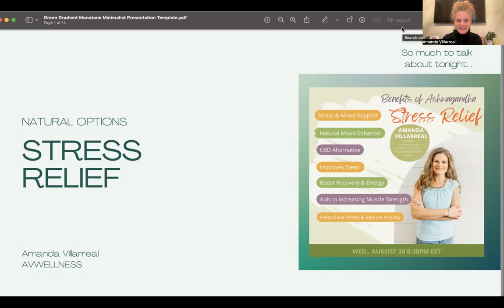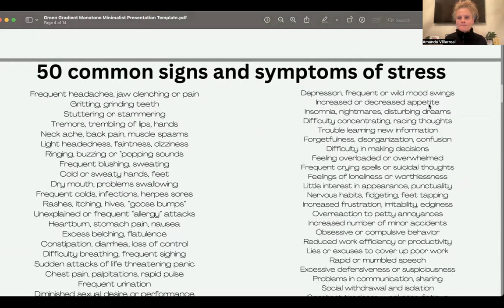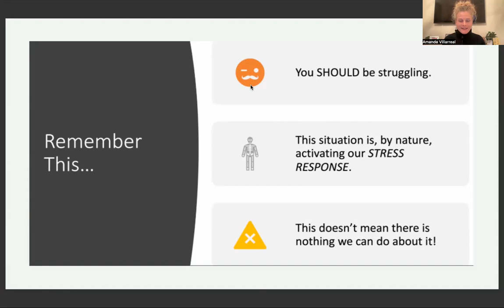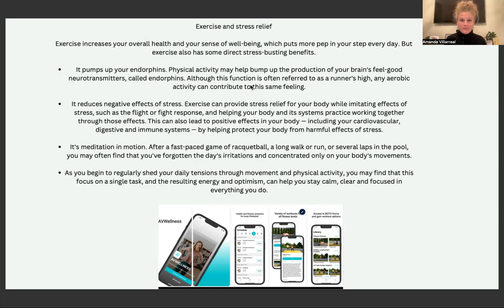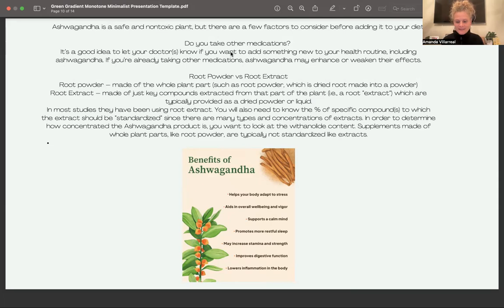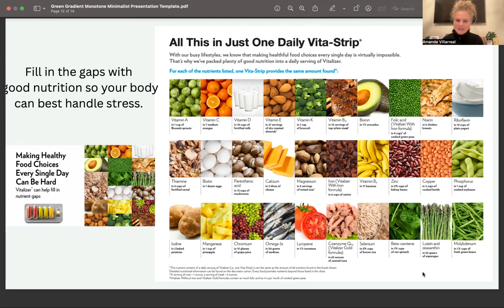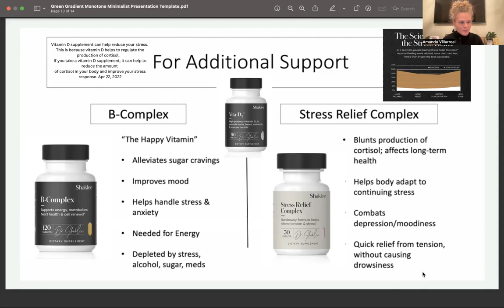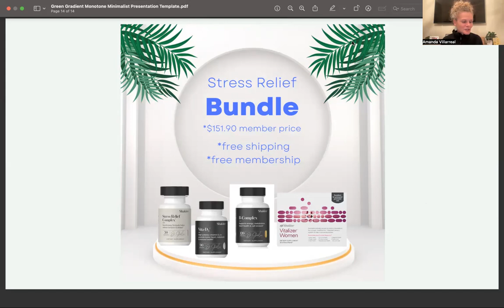Natural Stress Relief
We can't avoid stress, but we should learn about ways to best manage it.
one natural option many people have not heard of?

Ashwagandha.

Here is a super quick intro.
It is a popular herb in Ayurvedic medicine. Ashwagandha is an adaptogen, which means it helps the body to better manage and adapt to stress. It is believed to have a range of health benefits, such as reducing inflammation, improving brain function, reducing anxiety and depression, and boosting fertility and testosterone levels in men.
Ashwagandha can be taken in various forms, such as capsules, powder, or as a tea.